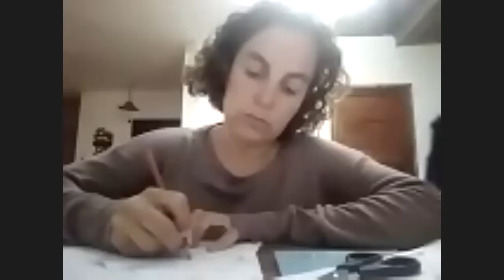Seminario-Taller: La hidrovía en cuestión. Conocimiento, política y universidad - 1er Encuentro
El Seminario-Taller "La hidrovía en cuestión. Conocimiento, política y universidad" apunta a reunir voces y miradas pertenecientes al ámbito académico y activista, para identificar las necesidades en torno a la problemática del sistema hidrológico de los ríos Paraná y Paraguay frente al vencimiento de la concesión sobre “la hidrovía”. A través de 5 encuentros, proponemos un espacio de debate para construir juntes conocimiento compartido sobre los actores intervinientes, sus roles y las acciones que consensuemos llevar adelante.

El Primer Encuentro virtual, “Perspectiva jurídica – geopolítica sobre el sistema hidrológico de los ríos Paraná y Paraguay”, se desarrolló este jueves 27 de mayo.

Expusieron:
* Laura Maira Bono: Abogada y Mg. en Relaciones Internacionales (UNLP). Profesora de Derecho Internacional Público (FCJS-UNLP) e Investigadora en el Instituto de Relaciones Internacionales (UNLP).
* Rafael Colombo: Abogado. Integrante de la Asociación Argentina de Abogados/as Ambientalistas
* Cecilia Moscovich: Docente y Escritora

El Encuentro contó con la coordinación del Dr. Hugo Ramos (Licenciado en Historia (UNL), Doctor en Relaciones Internacionales (UNR), Profesor en FHUC-UNL).

Si querés conocer más sobre esta propuesta de Seminario-Taller, ingresá a